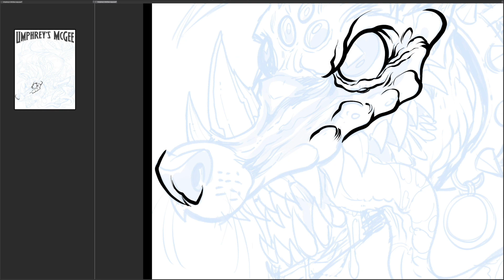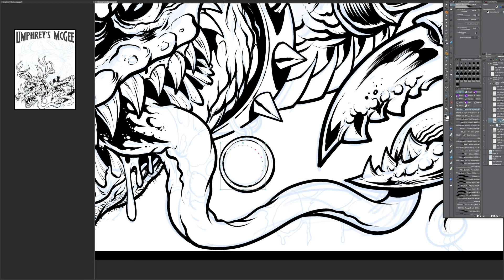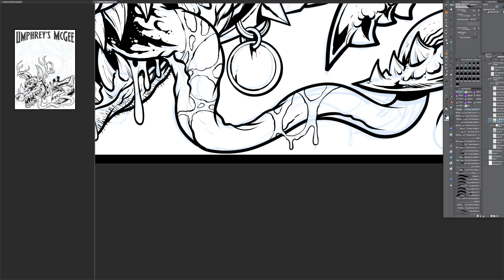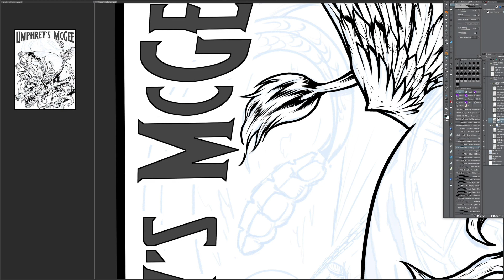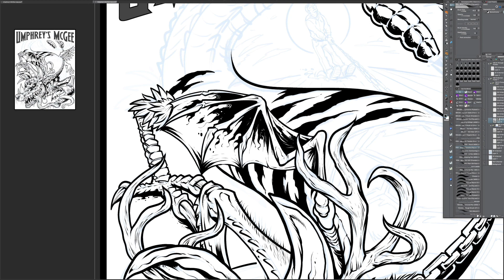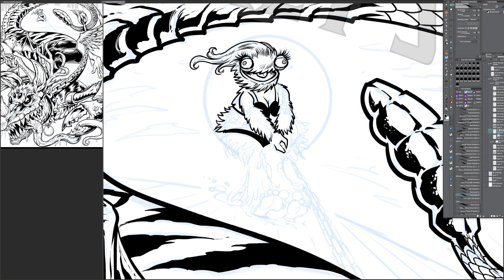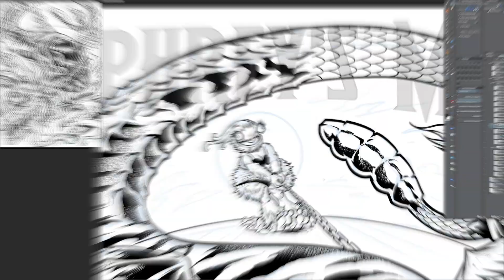Speed-Inking GiG Poster illustration for Umphrey's McGee band drawn in Clip Studio Paint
The fantastic jam-band Umphrey’s McGee commissioned me to create this super fun silk-screened gig poster for their Oakland, LA, and Terrapin concerts in early 2020. However, because 2020 was an unending dumpster fire, these shows were canceled (along with most everything else). I’m so glad the band has decided to release the posters to the world, regardless. I can’t wait to work with them again when life returns to normal!

This design sprung from the idea of someone walking a freakish mutant pet – an amalgam of different animals and insects. The Art Director thought it would be fun to make the character walking the dog a homage to Gritty (the Mascot of the Philadelphia Flyers that I was commissioned to design).

Printed on Rainbow Metallic Foil
Artist Proof Limited Editon of 20
18″X24″
Signed and Numbered by Artist Brian Allen
Silk-Screened on high-quality paper

Tutorials, Reviews, and Artwork by Freelance Illustrator Brian Allen of FlyLandDesigns.com